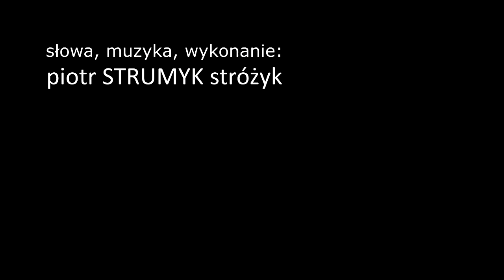Piotr "Strumyk" Stróżyk - PAMIĘCI OKUDŻAWY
Piosenka Piotra "Strumyka" Stróżyka, dedykowana mamie Marii. Dźwiękami pisana o uczuciach, wrażliwości, tęsknocie w białym świecie księżycowym. Ta muzyka Cię nie zgubi!